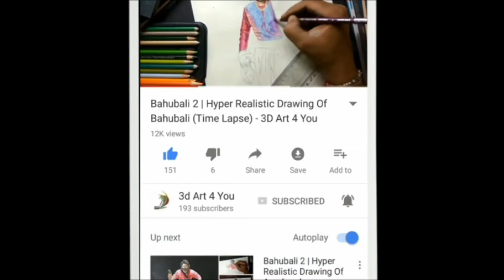राधाकृष्ण की अद्भुत 3d ड्राइंग Radha Krishna Star Bharat Drawing Mallika Singh | tech ishu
radha krishna star bharat | tech ishu

Hi dosto
I am ishu patel
App ka swagat hai apke apne
Channal tech ishu main
is channal me apko art sesambandhit
bagal ka bell icon jarur davaye
jisse hamari video ki notification pahuche sabse pahle

About this video -is video me
hum dekhege ki draw paper par
3D RADHA KRISHNA kaise banaye
app bhi video dekhkar try jarur kare

your quaries-
1-how to draw radha krishna
2-how to draw radha krishna step by step
3-how to draw radha krishna easy
4-how to draw radha krishna for kids
5-how to draw radha krishna face
6-radha krishna kaise banate hain
7-radha krishna ka chitra kaise banaye
8-star bharat

danyabaad